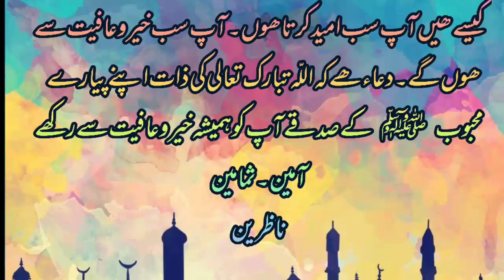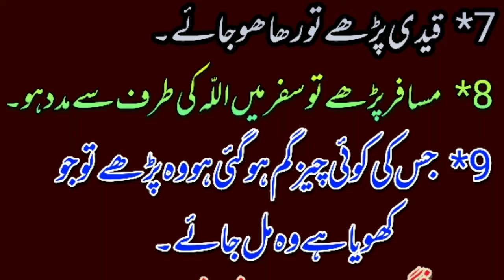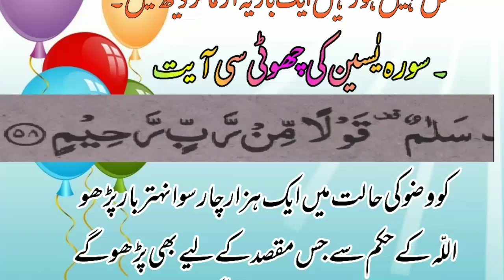Surah Yaseen padney ki barktain|surah Yaseen ki choti si ayat ka kamal azma kar dekh lain|yousaf ifi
Nazreen..surah yaseen padney ki barktain

 aor ap s.a.w ne surah yaseen k motalaq

kya farmaya aor surah yaseen ki choti si

ayat k kamal zaroor sunye es vedio main